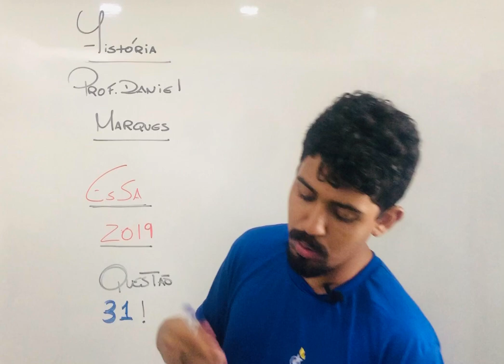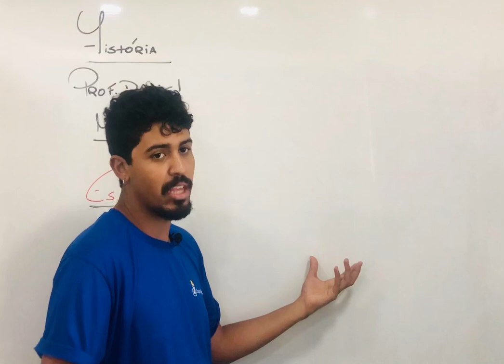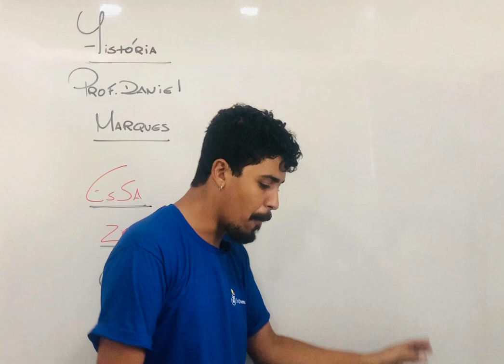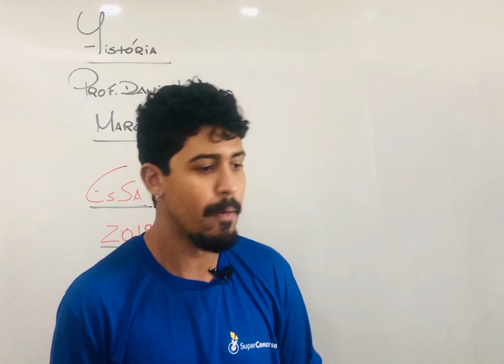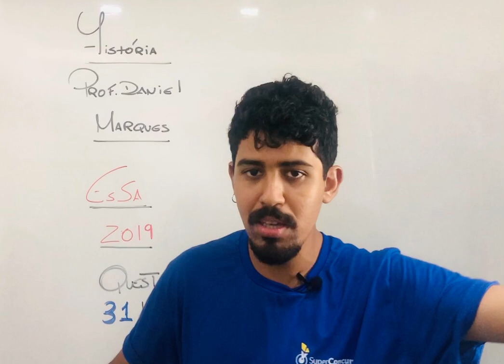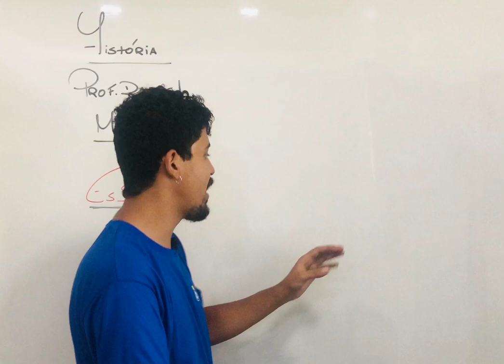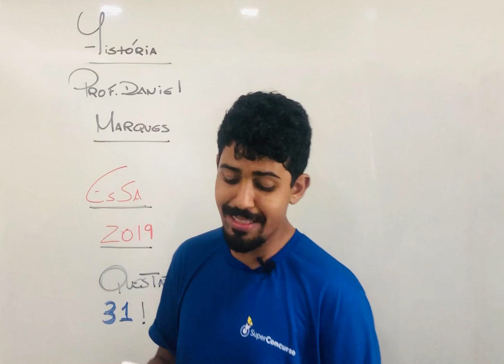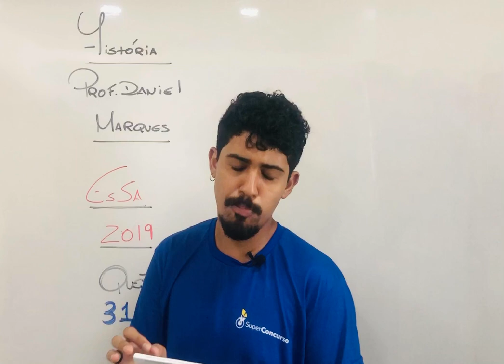RESOLUÇÃO ESA 2020 - QUESTÃO 31 - HISTÓRIA Prof. Daniel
clica aí 👇👇📚🎯